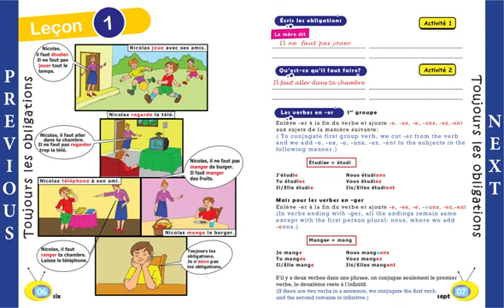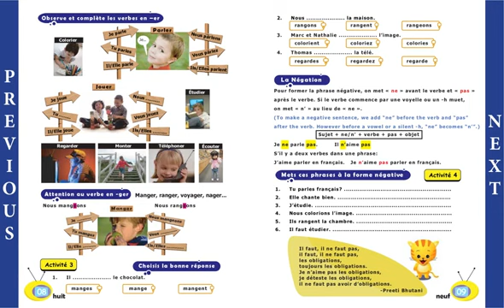french class 7